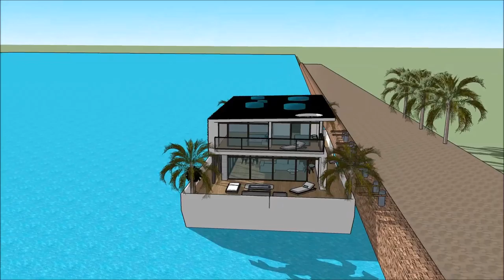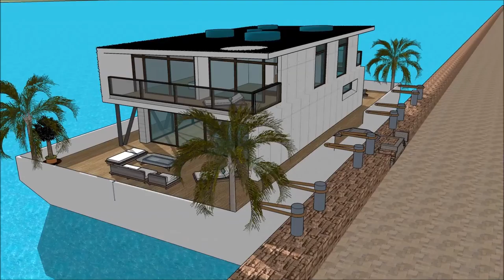Stunning Floating house boat design by creator Mikkel Sølbeck for Aquatic Living in Caliraya Fontana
The floating house villa houseboatzania launching an innovative high-end luxury yacht floating house villa mansion home design potentially as a display of exhibition of the Stunning Floating house boat design by creator Mikkel Sølbeck for Aquatic Living in Caliraya Fontana.

The collection of the Floating house villa houseboatzania concept of Stunning Floating house boat design by creator Mikkel Sølbeck for Aquatic Living in Caliraya Fontana consists of high luxury and architectural art pieces in minimalism combined with living on the waterfront of the harbour.

The floating house villa mansion yacht design has the basis to sustain living with high standards and contemporary structural design at Stunning Floating house boat design by creator Mikkel Sølbeck for Aquatic Living in Caliraya Fontana with numerous of prospects for excessive living and celebrating the desire of life worldwide:  UK Thames London